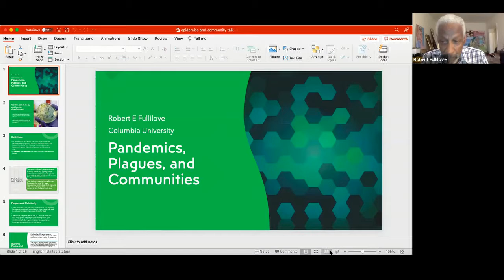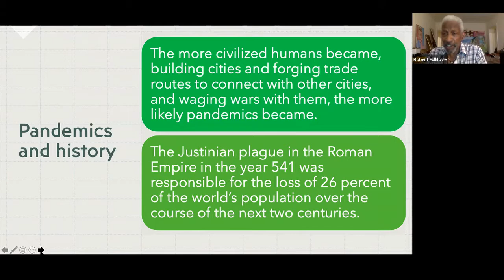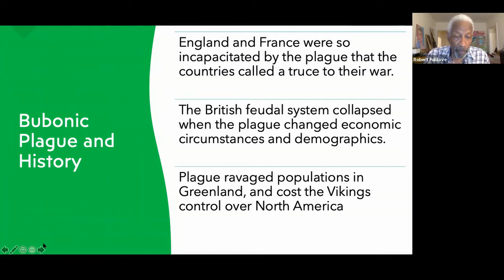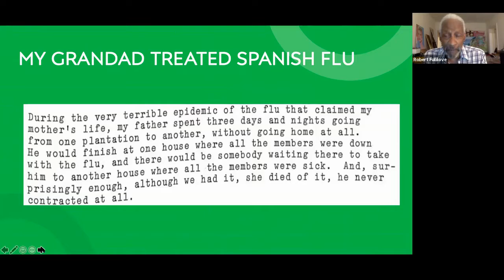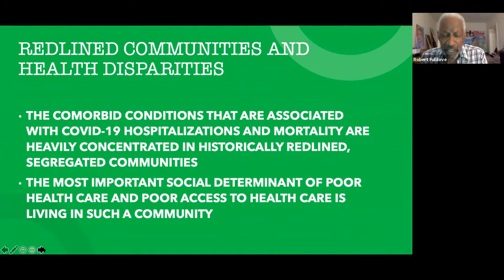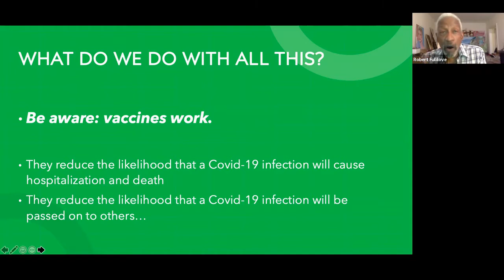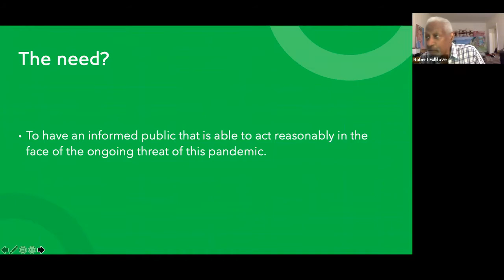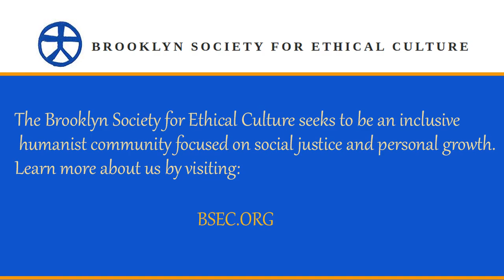Epidemics and Our Communities With Dr Robert Fullilove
We are hosting a lecture and discussion on epidemics and their impact on communities, particularly Communities of Color.

The noted public health researcher Dr. Robert Fullilove will address us on the realities of past and current conditions. In easy to understand language, this scientist will cut through the uneasiness, politicalization and disinformation of today.

Come, listen and learn from someone who works in the field. Ask your questions and go away better informed and continuously prepared.

Robert Fullilove

Associate Dean Columbia University Mailman School of Public Health
Professor of Sociomedical Sciences at the Columbia University Medical Center